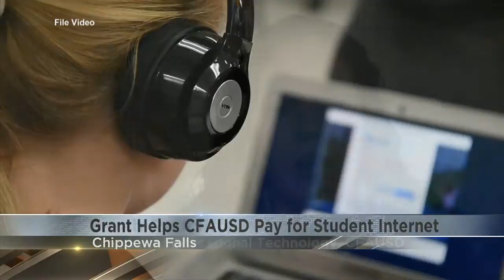Health officials recommend additional precautions following travel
Chippewa Falls area students without internet have gotten help accessing the web from the district for virtual learning, and now the district is getting some financial help in turn thanks to grants.